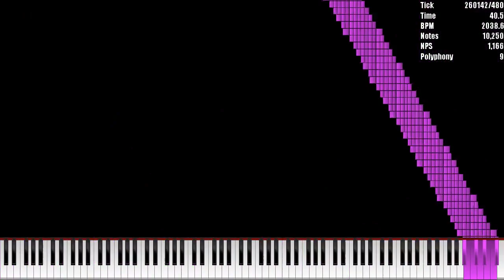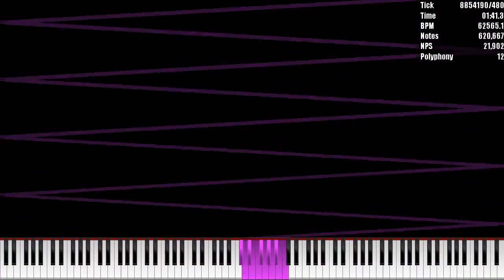[MIDI] WideN - 1.0 Million Notes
Used Program: UMP, FFmpeg
Used Soundfont: Khor Keys 4 - Reverb Regular
Used Synth: Keppy's MIDI Converter (1000 Voices)

SF used: Khor Keys Concert Grand 4